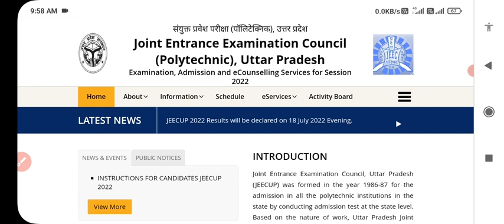UP POLYTECHNIC COUNSELING 2022||UP POLYTECHNIC GOVERNMENT COLLEGE LOW RANK ||BEST GOVERNMENT COLLEGE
up polytechnic cut off for government college
bihar polytechnic kitne rank par kaun sa college milega
up polytechnic
up polytechnic college list
polytechnic me kitne number par sarkari college milega
polytechnic me passing marks kitne hote hai
bihar polytechnic main kitne rank per college milega
polytechnic
up polytecnic main kitne rank tak govt college milega
rank for polytechnic college
mark for polytechnic college